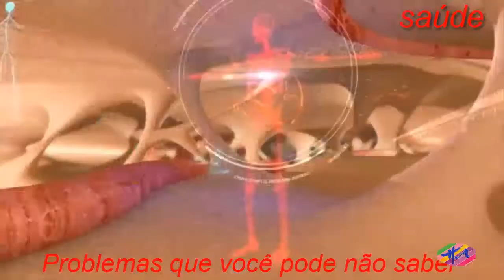Saúde - O que comer para baixar o ácido úrico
Adieta para ácido úrico deve ser pobre em carnes, principalmente em vísceras como fígado, rins e moela, além de peixes e frutos do mar, pois estes alimentos são ricos em purinas, substâncias que aumentam os níveis de ácido úrico no sangue.Nesta dieta também é importante ingerir de 2 a 3 litros de água por dia e aumentar o consumo de alimentos ricos em vitamina C, como laranja, abacaxi, kiwi e acerola, pois eles auxiliam na eliminação de ácido úrico pelos rins e previnem a formação de cálculos renais.Os alimentos permitidos e proibidos na dieta para ácido úrico variam de acordo com o seu teor de purinas, estando divididos como mostra a tabela a seguir:  As carnes, os peixes e os alimentos com teor médio de purinas devem ser consumidos com moderação, incluindo apenas pequenas quantidades na alimentação diária.No entanto, fígado e outros órgãos de animais devem ser evitados.Veja 5 motivos para não comer bife de fígado.Para ajudar a reduzir o ácido úrico, deve-se consumir pelo menos 2 litros de água por dia e aumentar a ingestão de alimentos diuréticos, como melancia, pepino, salsão e alho, pois eles ajudam a eliminar o excesso dessa substância através dos rins.Além disso, também deve-se aumentar o consumo de alimentos ricos em vitamina C, como laranja, abacaxi e acerola, pois esta vitamina também ajuda na eliminação do ácido através da urina.A seguir está o exemplo de um cardápio de 3 dias para ajudar a controlar os níveis de ácido úrico no sangue:  Também é importante lembrar que deve-se reduzir o consumo de produtos ricos em açúcar como refrigerantes, sucos artificiais, doces e biscoitos recheados, pois como a dieta para ácido úrico deve ser pobre em alimentos integrais, o excesso de carboidratos e açúcares pode favorecer o desenvolvimentos de doenças como diabetes.Assista ao vídeo a seguir e veja mais dicas para controlar o ácido úrico:.